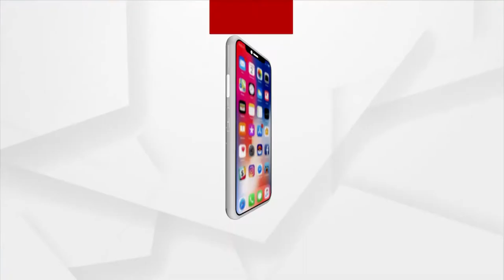ଆରମ୍ଭ ହୋଇଛି ଅଫଲାଇନରେ ମାଟ୍ରିକ ପରୀକ୍ଷା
ଆଜିଠାରୁ ଆରମ୍ଭ ହୋଇଛି ଅଫଲାଇନ ରେ ମାଟ୍ରିକ ପରୀକ୍ଷା । କରୋନା ଗାଇଡ ଲାଇନ ଭିତରେ ଶେଷ ହୋଇଛି ପ୍ରଥମ ଦିନର ପରୀକ୍ଷା । ବୋର୍ଡ କର୍ତ୍ତୃପକ୍ଷଙ୍କ ସୂଚନା ।